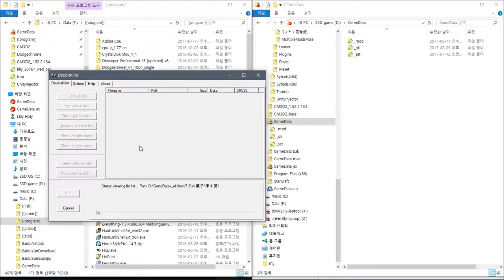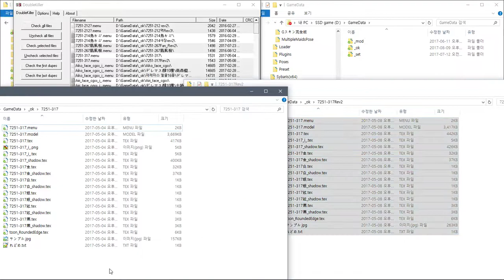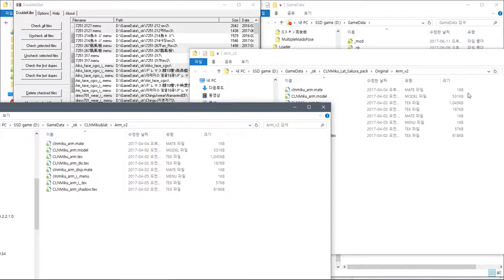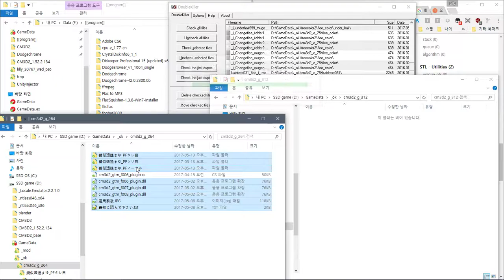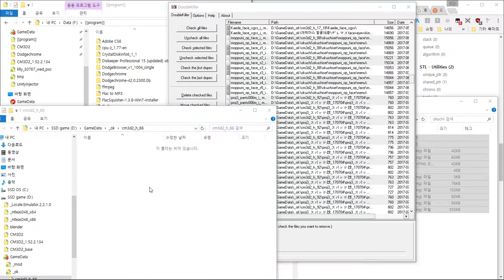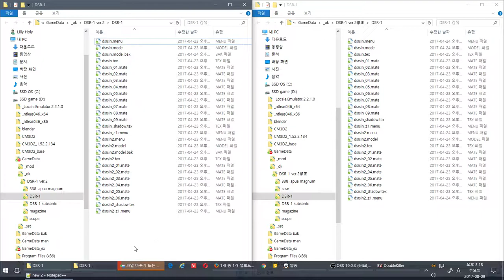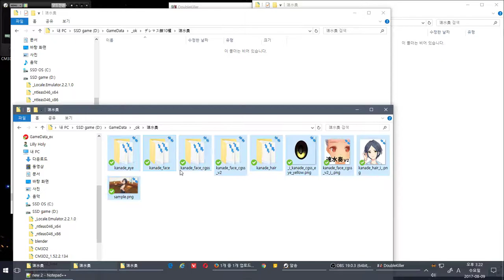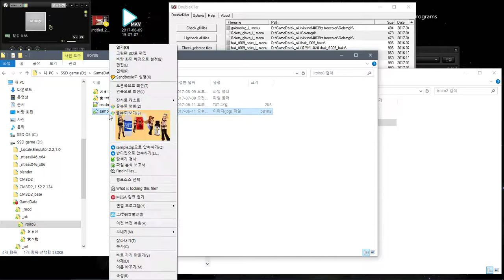mod file Double Kill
모드 중복 파일 제거
menu 파일명이 중복되지 않게 최신파일로 덮어씌우는게 속편함